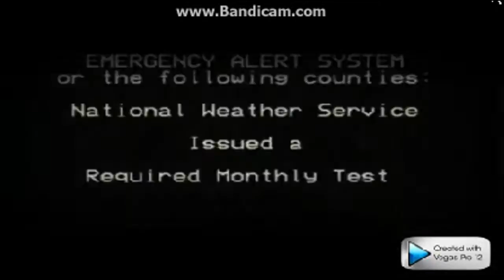THE EPICNESS OF THE EAS With Intro, Outro and Like us on Facebook